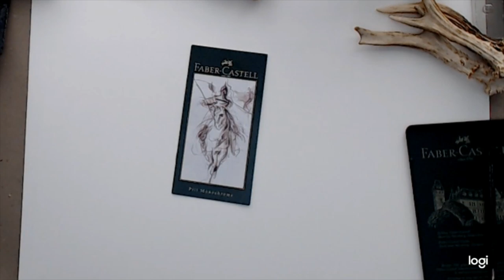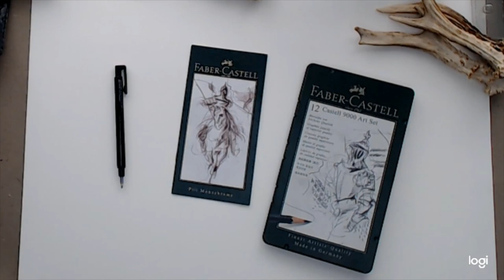How I draw antlers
Using Faber Castell 9000 series pencils & watercolour paper Pencils,
 Drawing antlers freehand & doing everything by eye.